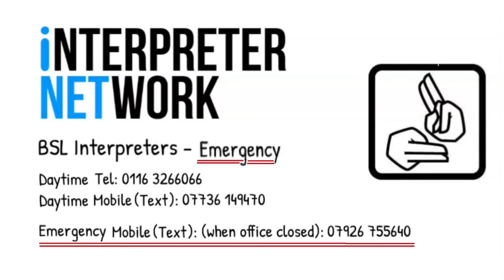Leicester Deaf Centre News Emergency BSL interpreters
Update on emergency BSL interpreters in Leicester March 2021